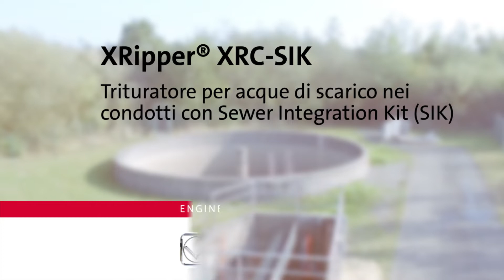XRipper XRC-SIK – Il trituratore per acque reflue nei canali di scolo aperti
L’XRipper XRC è ottimale per i canali di scolo aperti o in opere di presa o scarico d’acqua. Grazie ai suoi rotori monolitici Ripper, tritura in modo affidabile i materiali ingombranti contenuti nelle acque reflue (prodotti igienici, tessuti, sacchetti di plastica), proteggendo le pompe posizionate a valle dell’impianto da blocchi e intasamenti. Il Sewer Integration Kit (SIK) è il sistema di guide progettato per facilitare la manutenzione in loco e l’installazione anche in presenza di pareti inclinate o curve.